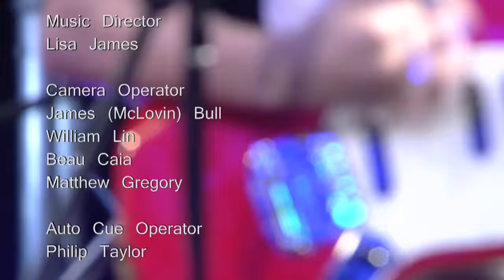The Great Emu War "Beans"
"The Great Emu War" is not just a funky name for a band. It's like a real thing. Google It and find out.
But now enjoy this bonus track from "The Great Emu War" live in the In Pit Lane studios.